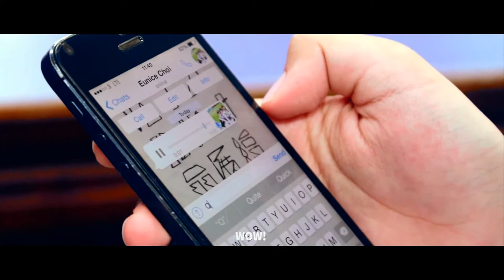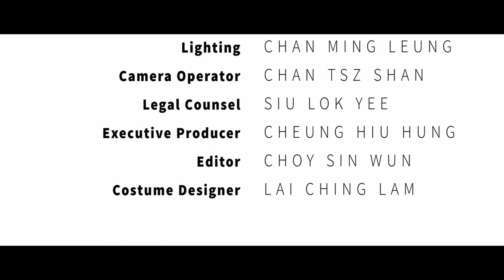Learning English is fun